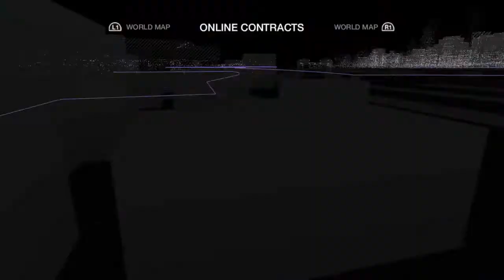WATCH DOGS part 1